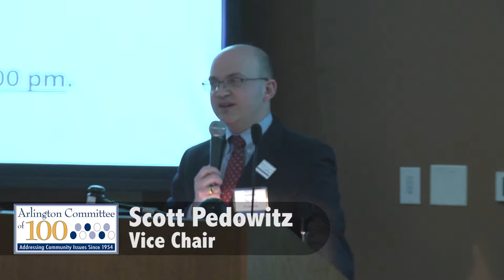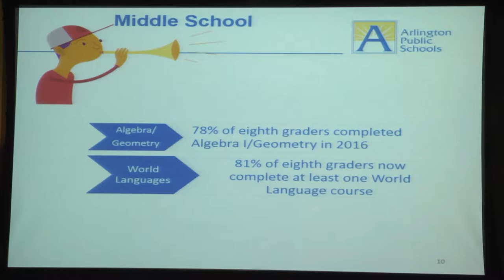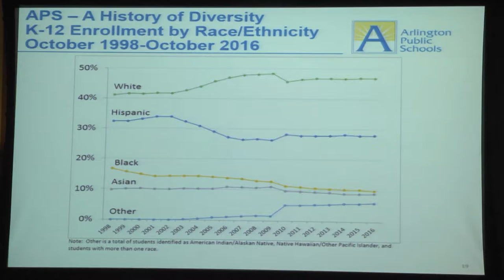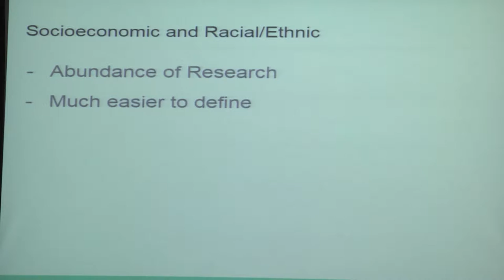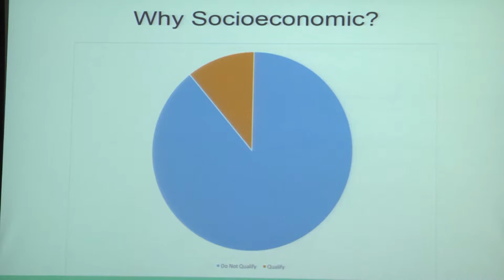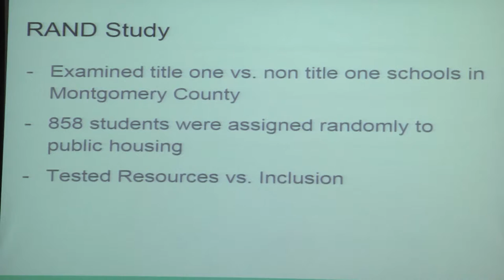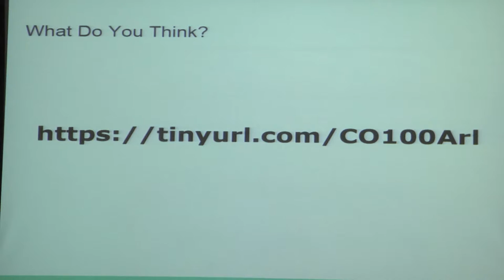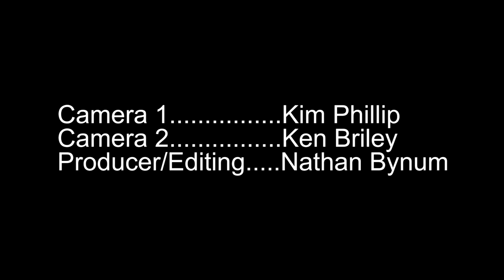Committee of 100: School Boundaries (2/15/17)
Arlington faces challenges in our school system.  Demographic projections show many more students will be attending Arlington schools in the near future, which among many challenges  will require a discussion of school attendance boundaries.  The School Board recently approved changes in the high school attendance boundaries with middle and elementary school boundaries coming up for review in the near future.  Boundary changes can be very personal and affect the entire community.  How does Arlington tend to these issues yet continue its vision and values?

Hear from School Board Chair Nancy Van Doren and Washington-Lee High School student Matthew Herrity as they discuss recent and future school attendance boundary changes.

2701-C Wilson Blvd. Arlington, VA 22201